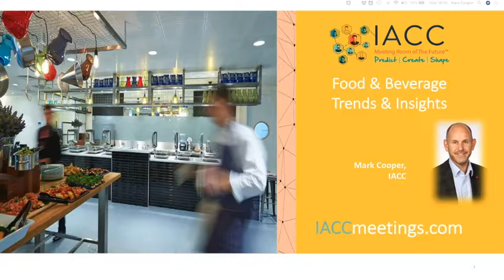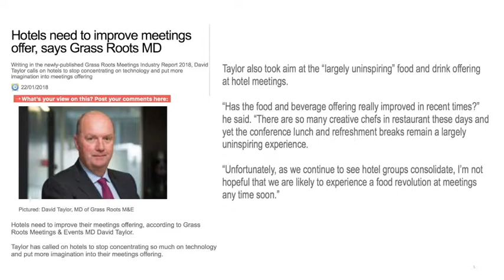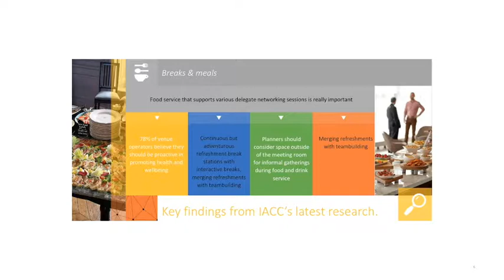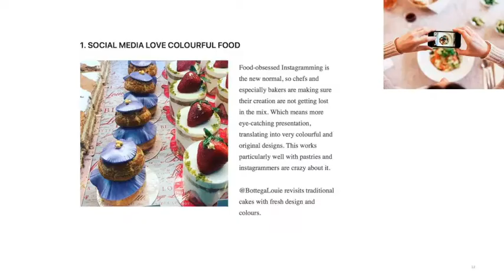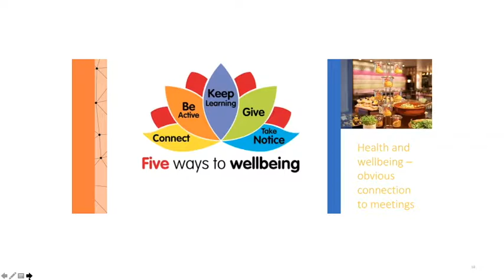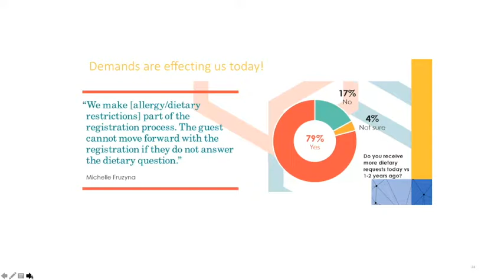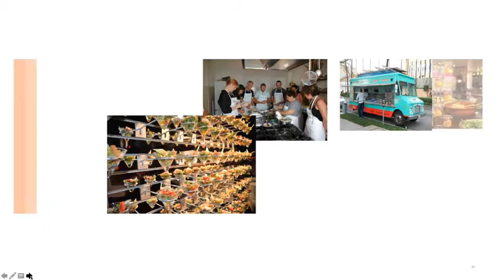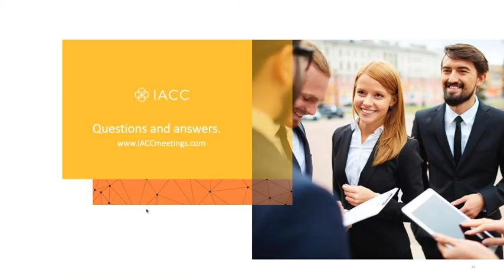IACC Global Food Trends Webinar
Watch Mark Cooper deliver a webinar to IACC members on global food trends.